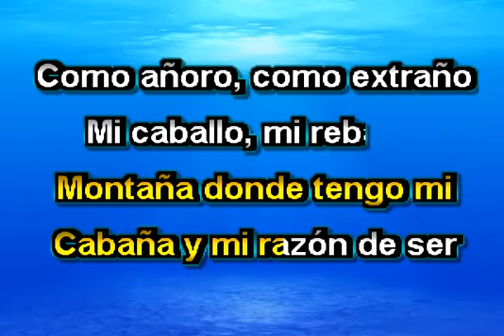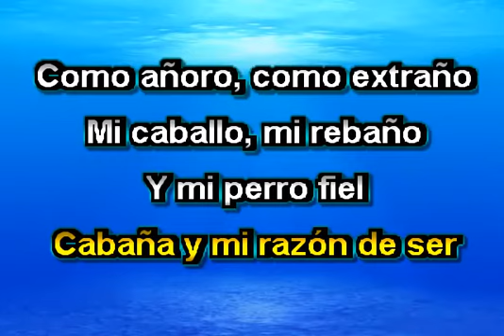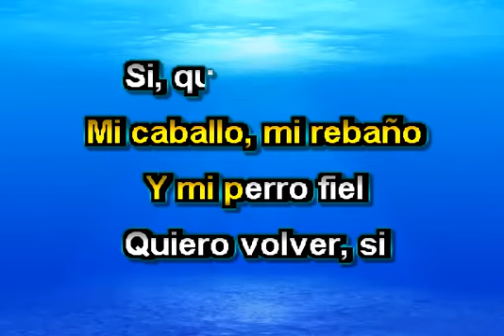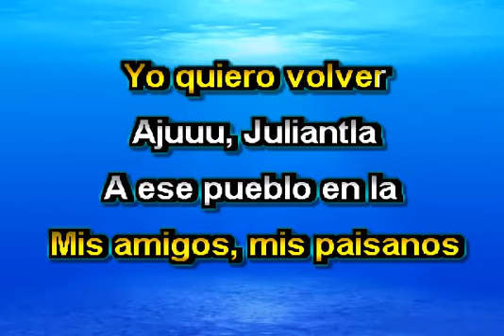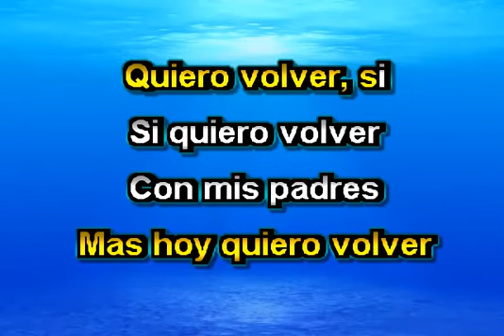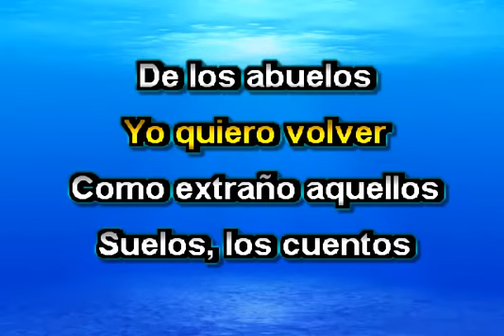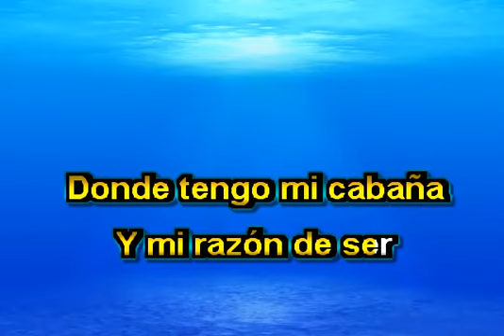JULIANTLA KARAOKE JOAN SEBASTIAN